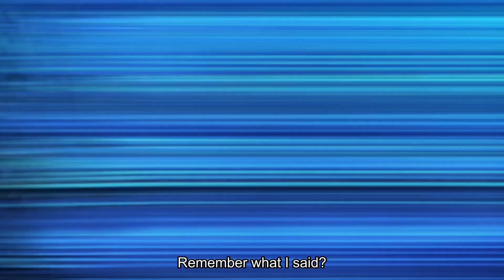Suicide Squad ISEKAI Episode 10 Ending